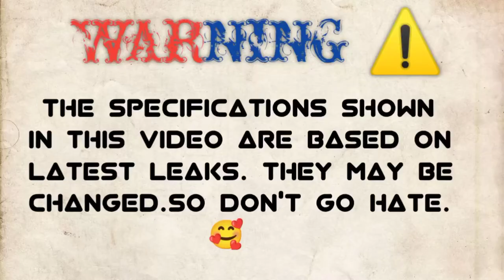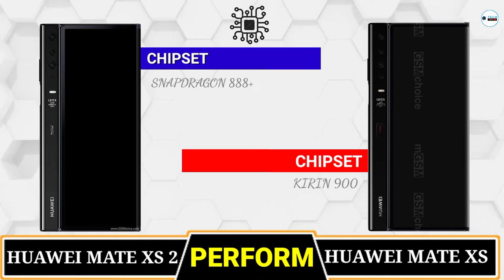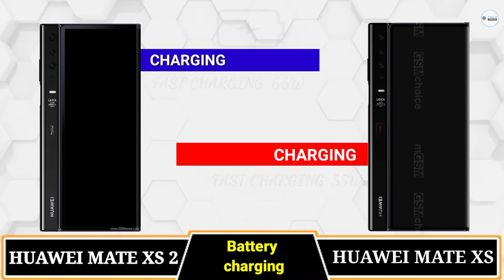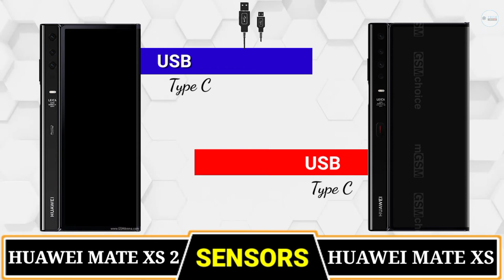HUAWEI MATE XS vs HUAWEI MATE XS 2🔴Comparison || Camera Test || PUBG Test || Battery Test || Price